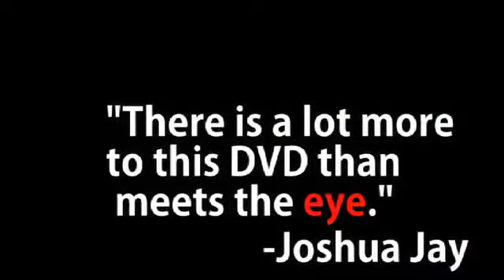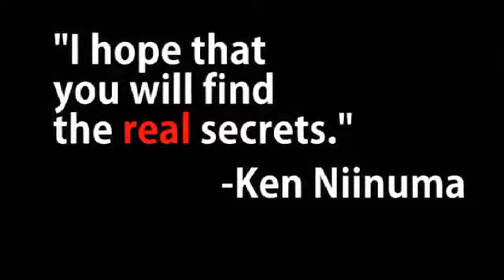3 Secrets by Ken Niinuma and Vanishing, Inc. @ hocus-pocus.com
Ken Niinuma is not a household name in the west, but he has quietly amassed a very, very impressive arsenal of original, easy card magic. Joshua Jay "discovered" Ken on a trip to Japan nearly a decade ago, and we have worked with him on his first-ever DVD collection, which is available ONLY through Vanishing Inc. Magic. We have worked for months to bring you such an unusual and, frankly, exciting collection. This is NOT the kind of material you will find in magic shops or online stores. This is a rare glimpse into what close-up magic looks like very far from where most of us reside.